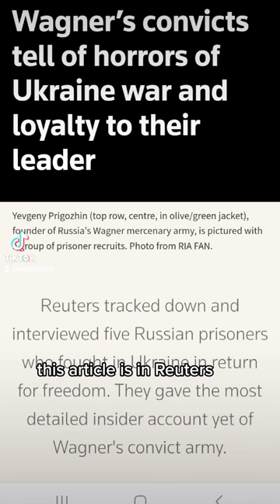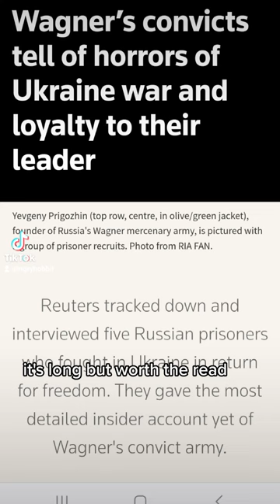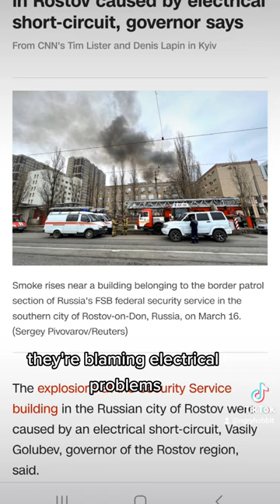Update on Ukraine: convicts recruited by Wagner, explosion at a Security Service building in Rostov